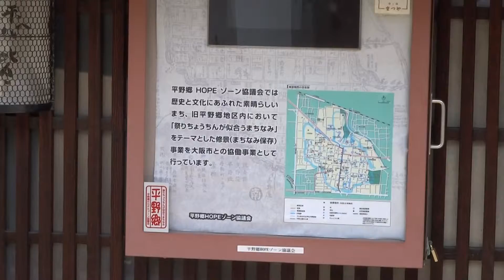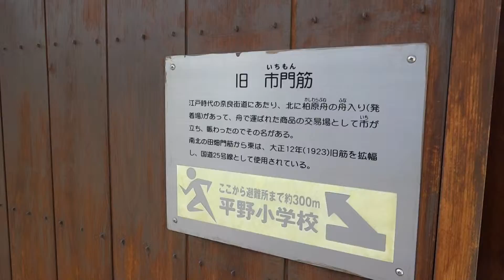平野区 平野郷町家